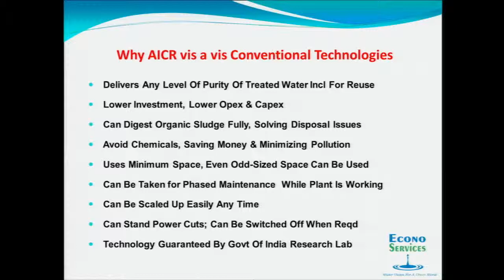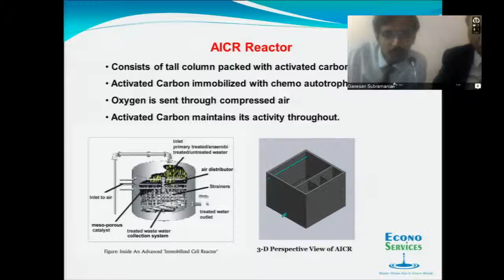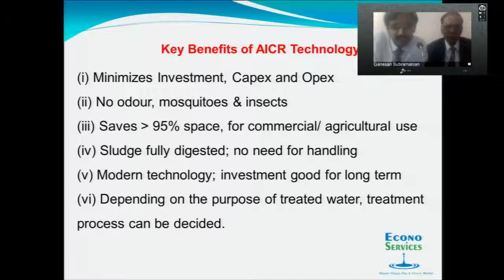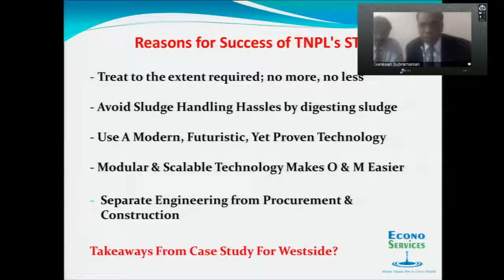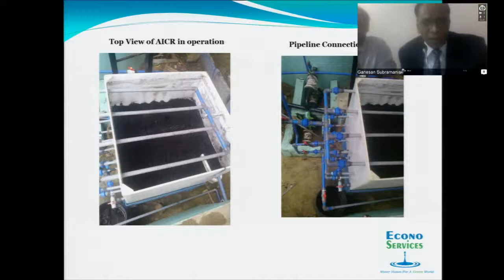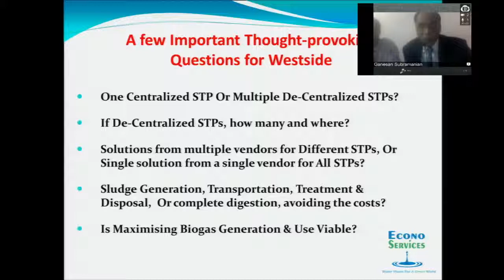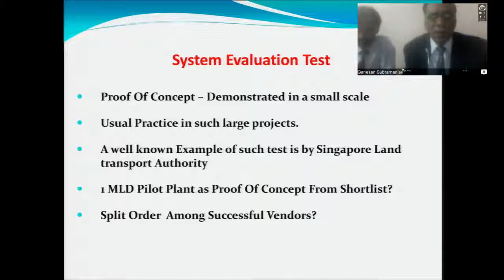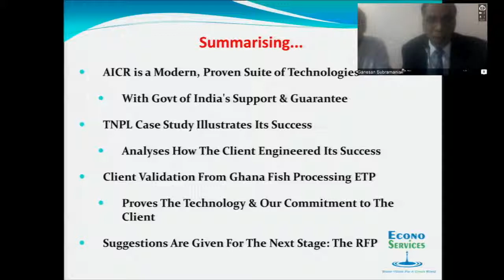Econo Services Innovation Days Presentation – Westside Solutions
Organization: Econo Services
Representatives: CEO, Ganesan Subramanian; and Co-director, Ganesh Krishnamurthy

Our region is engaged in one of the most important discussions we have ever had:  how to properly deal with our wastewater. To help citizens become more informed on what possibilities exist, Westside Solutions put together a technology information-sharing session - Innovation Days.

The presenters are technology companies that responded to the Westside Solutions Request for Technical Information on wastewater treatment and resource recovery. Each participant has presented a high-level case study on their submissions.